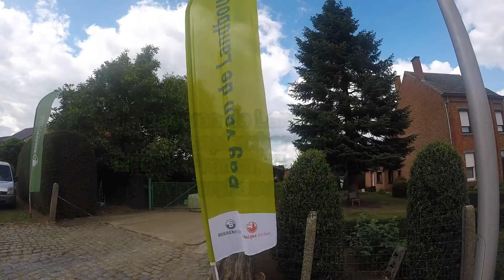Dag van de Landbouw 2017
Lekker ijs van verse koemelk.
Dirk en Franka baten samen met hun dochter een melkveebedrijf en hoevewinkel uit. Op hun bedrijf houden ze zo'n 70 melkkoeien, met bijbehorende jongvee. Sinds 1999 zijn Dirk en Franka ook begonnen met de thuisverwerking van hun eigen melk. Ze maken ijs van allerlei smaken, yoghurt, room, boter en karnemelk. Het ijs wordt ook aan huis geschept, zodat je het daar lekker op het terras kunt opeten. Naast hun eigen verwerkte melkproducten verkopen ze in de hoevewinkel ook nog kaas en andere lokale producten van collega's-landbouwers.